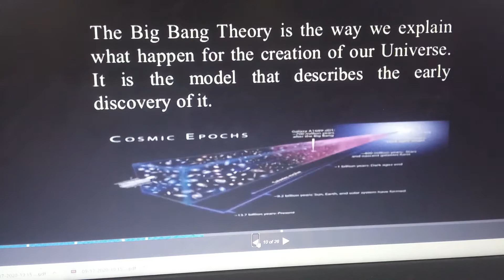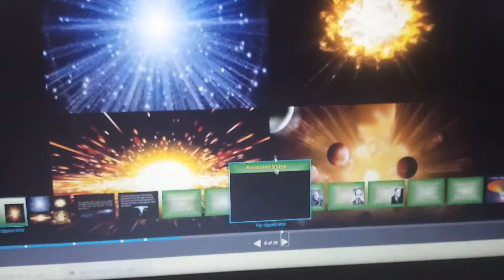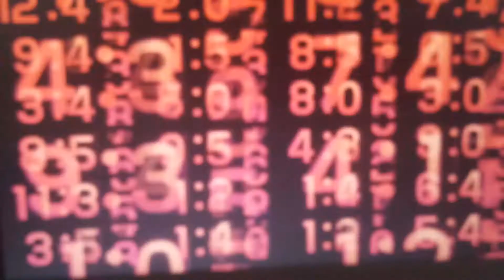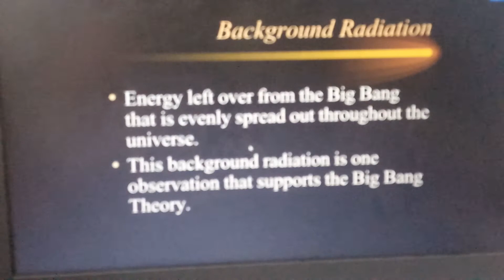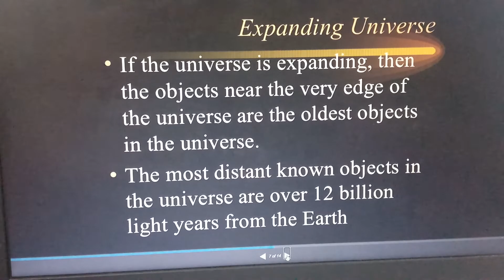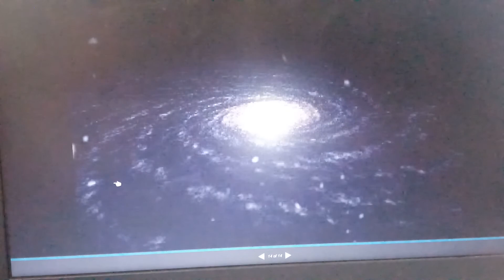Big Bang Theory Explain In Hindi For class 6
Big Bang Theory Explain In Hindi For class 6, big bang theory explain in hindi,